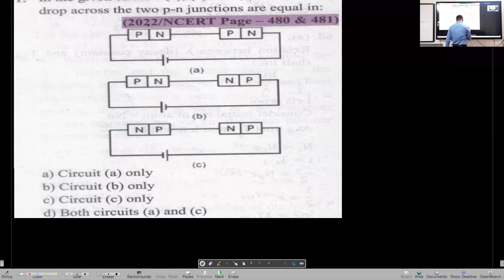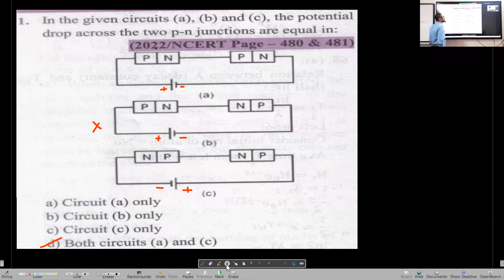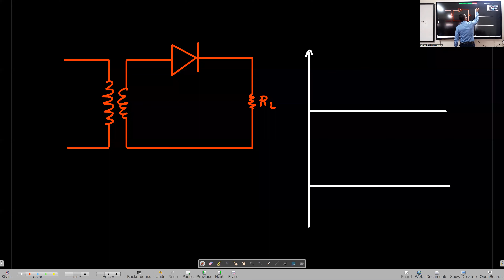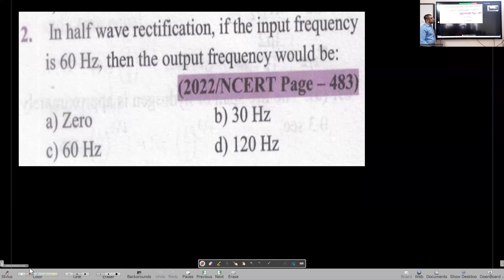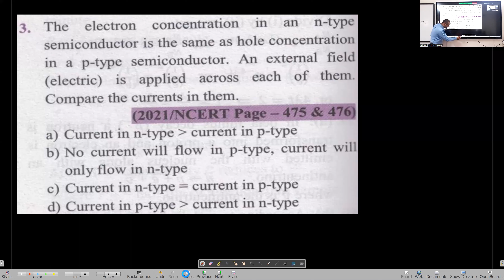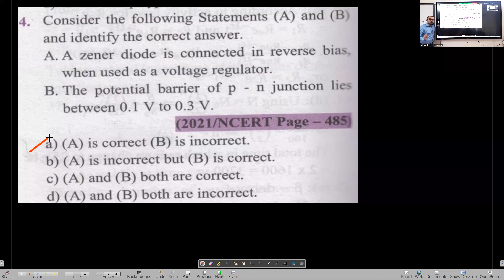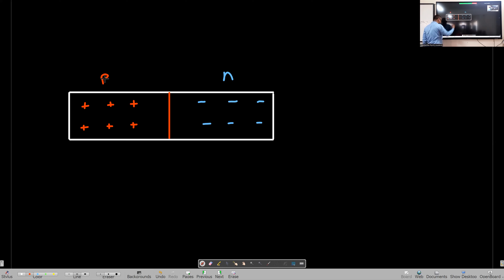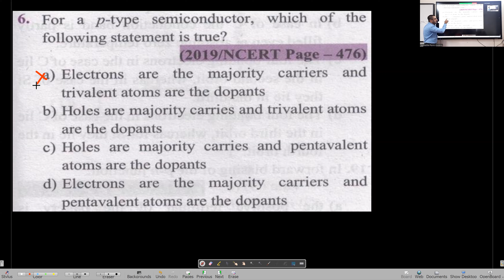Semiconductors Lecture 1